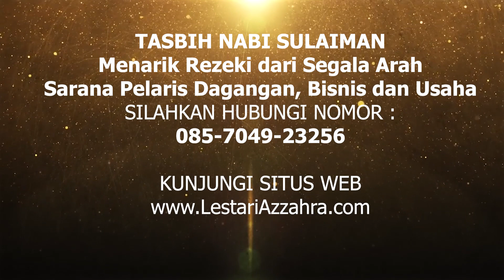Khasiat Surat Al Ikhlas, Surat Pendek Besar Manfaat